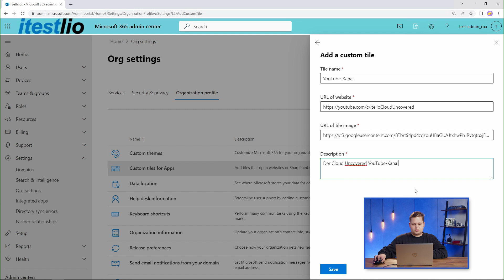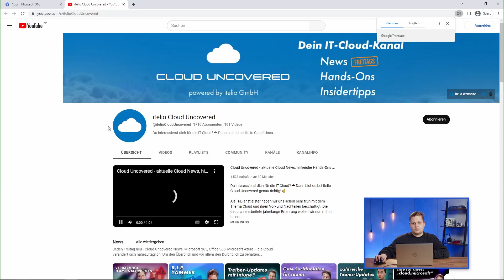Eigene Weblinks zu Apps hinzufügen – Microsoft 365 Tipps 19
Eigene Weblinks zu den Apps im Microsoft 365 Userportal hinzufügen?  - ✅ So geht's:

In diesem Video aus der Hands-On-Reihe zum Thema "Microsoft 365 Tipps" zeigt euch unser Cloud-Experte Raphael, wie ihr eigene Weblinks zu den Apps im Microsoft 365 Userportal hinzufügen könnt. Das ist ganz praktisch, wenn ihr intern gewisse Webportale nutzt und euren Usern eine einfache Navigation dorthin ermöglichen wollt. Mehr dazu im Video. 👆

-- 🔎 Themenübersicht --
00:00 - Intro
00:24 - Konfiguration im Admin Center
01:03 - Usererfahrung
01:14 - Outro

ℹ Wir sind übrigens auch IT-Dienstleister! Wenn du weitere Unterstützung benötigst, melde dich doch gerne direkt bei uns

➡ Dieses Video ist Teil unserer Serie zum Thema Microsoft 365 Tipps. 👍💙

➡ ❓ Wie ist deine Meinung zu dem Thema? Hast du die Team-Erstellung durch User bereits unterbunden?